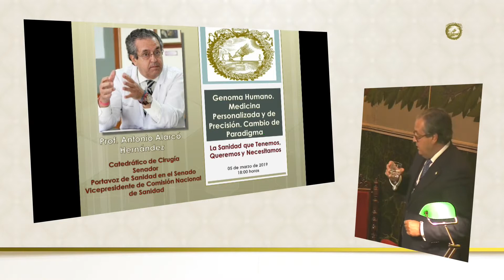Cambio de paradigma: genómica, medicina personalizada y de precisión · 5 de marzo de 2019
Cambio de paradigma: genómica, medicina personalizada y de precisión
Ilmo. Sr. D. Antonio Alarcó Hernández,
Académico de Número de la Real Academia de Medicina de Santa Cruz de Tenerife